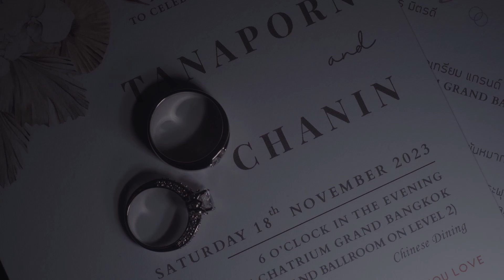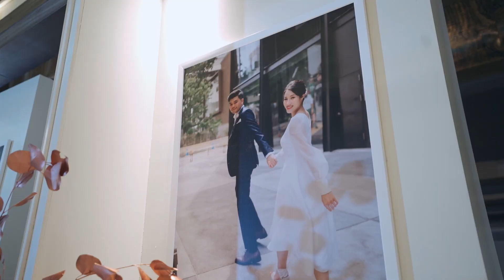Full Hilight Cinema Reception K+V @Chatrium Grand Bangkok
โทร ตุ๊กตา 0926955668 ผลงานเพิ่มเติมคลิก